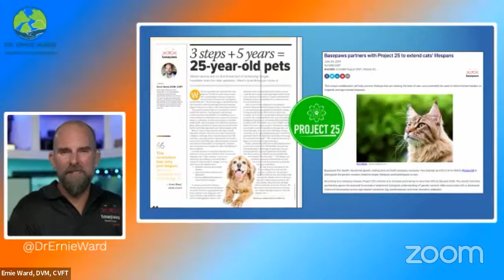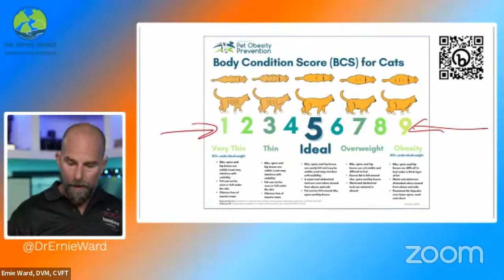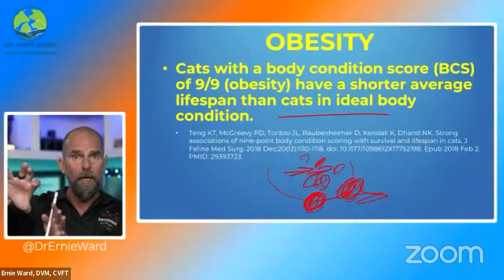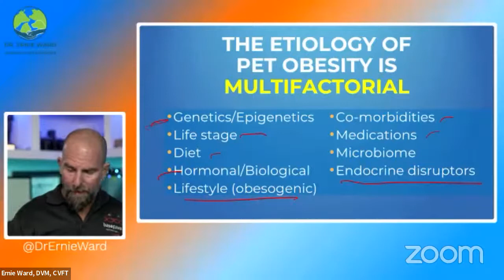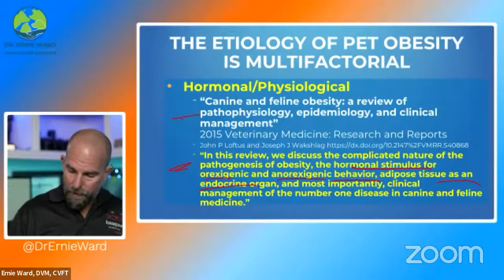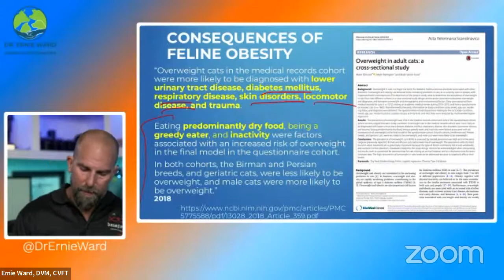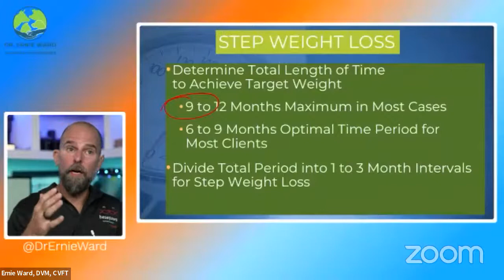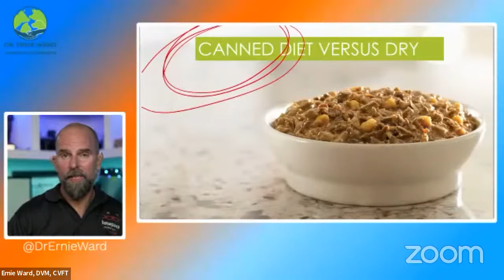The Challenge with Chonky Cats: Understanding the #1 Health Threat to Our Pets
Chonky cats. Round boys. Big-boned or a bigger problem? How does a cat’s body condition affect its life expectancy and disease risk? Cat parents, you will want to be here for this important conversation on the challenges that come with feline obesity!

In honor of October's Pet Obesity Awareness Day, join us for a special chat about the risks obesity poses to our most beloved pets. According to the Association of Pet Obesity Prevention (APOP), approximately 60% of US adult cats are categorized as overweight or have obesity by their veterinarian. When does “chonky” convert into disease? What are the health risks of excess weight in cats? Does a cat’s genetics influence obesity? What are the latest findings on the treatment of obesity in cats?

Join Dr. Ernie Ward, veterinarian, author, and founder of the Association for Pet Obesity Prevention (APOP) to learn how you can strive to achieve his goal of the “25-year-old cat” by better understanding a cat’s genetics, diet, and lifestyle.

About Dr. Ward:
Dr. Ernie Ward is an award-winning veterinarian, internationally known speaker, impact entrepreneur, author of several books, columnist, and media personality. A 1992 graduate of the University of Georgia, he was voted Speaker of the Year at both VMX and WVC conferences, the 2018 Veterinary Journalist of the Year, and has received many veterinary and civic recognitions throughout his career. When he’s not with family or pet patients, he can be found contemplating solutions for both the veterinary profession and planet during endurance athletics, meditation, and on his weekly podcast the Veterinary Viewfinder.